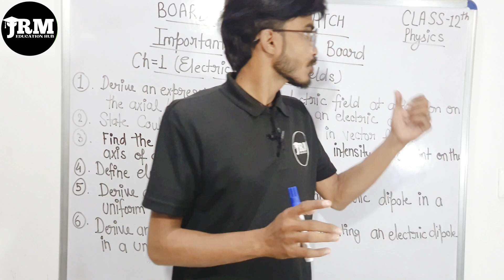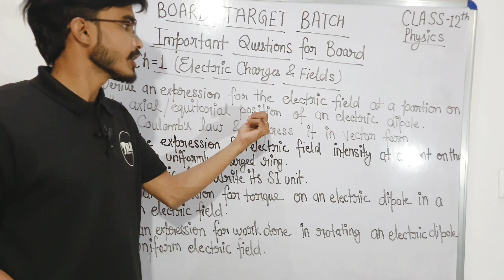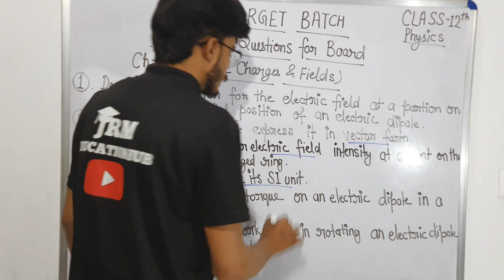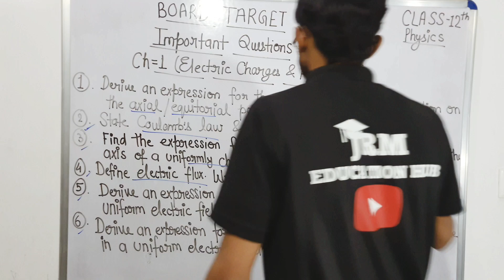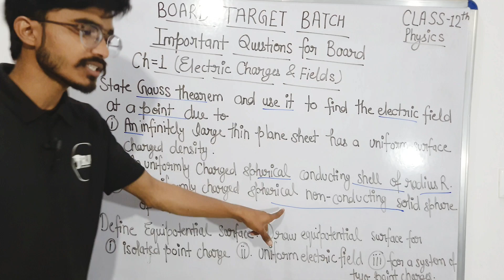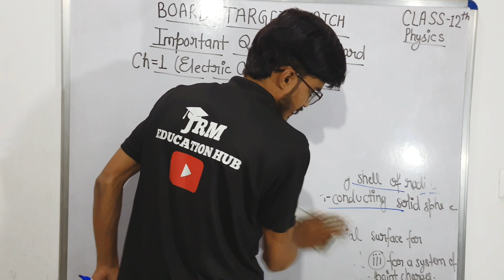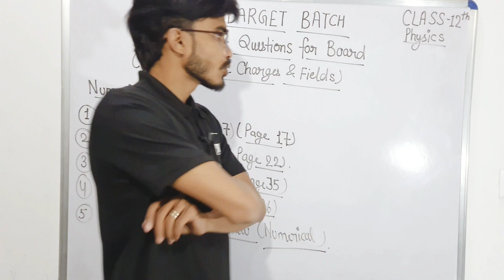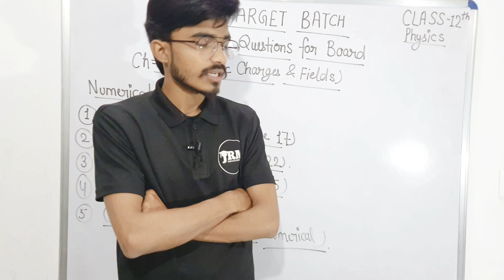Ch-1 ELECTRIC CHARGES AND FIELDS |MOST IMPORTANT QUESTIONS | BOARD TARGET BATCH |CLASS-12th| PHYSICS